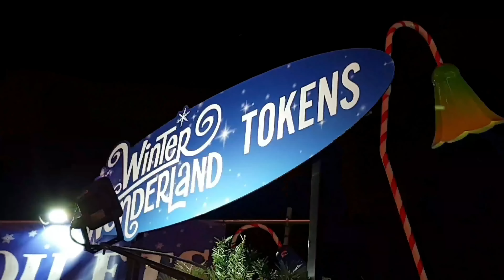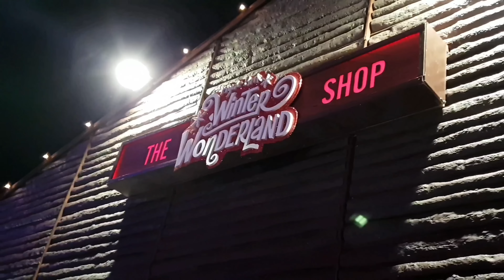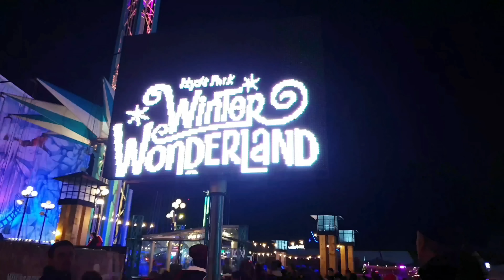London Hyde Park Christmas Winter Wonderland 2018 FULL VIDEO!! LIGHTS RIDES AND FUN! DONT MISS